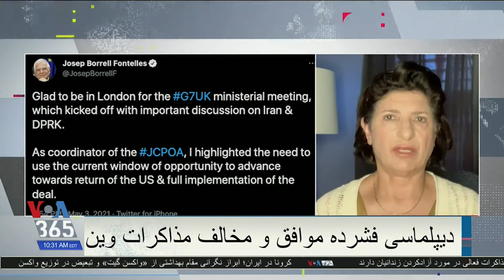گزارش گیتا آرین از دیپلماسی فشرده موافق و مخالف مذاکرات وین ...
گزارش گیتا آرین از دیپلماسی فشرده موافق و مخالف مذاکرات وین بین ایران و آمریکا